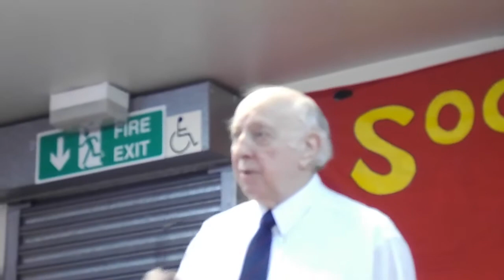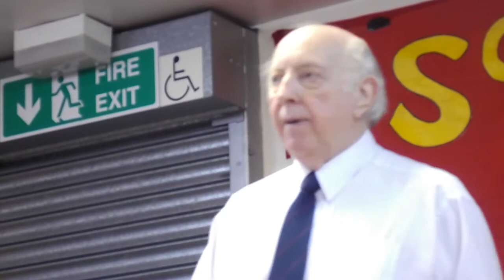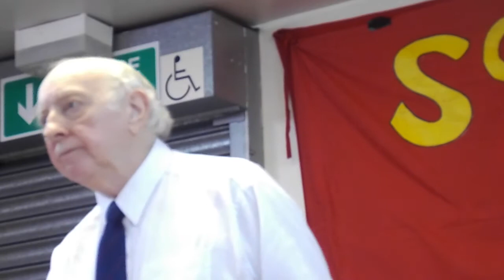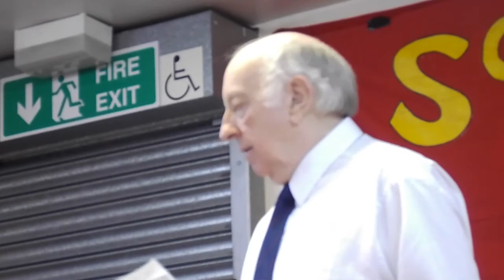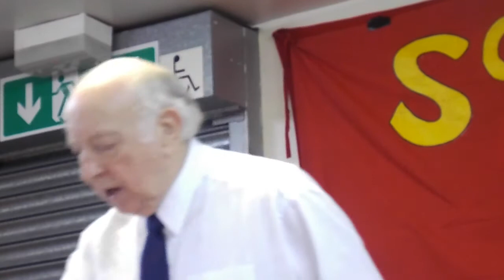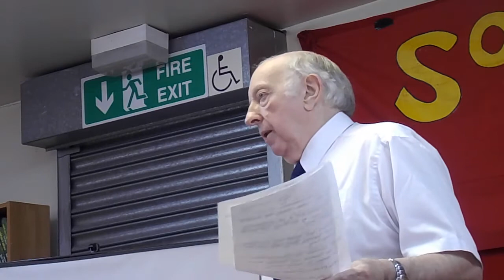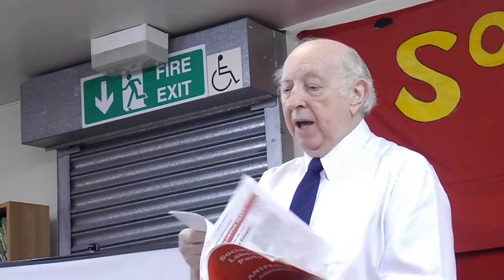Arthur Scargill speaking at Handsworth, Birmingham 3rd June 2017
All parties fighting this election continue to support the single market in spite of the majority voting to leave the EU. Thatcher espoused this leading to the 4 "freedoms" of Maastricht. Globalisation is supported which has led to massive inequalities and the domination of a small unelected and unrepresentative elite, dominated by powerful corporations and interests. Whoever you vote for virtually on 8th June you will be supporting the cause of the problem, not a solution.The Labour movement failed to support the many who voted for Brexit as victims who had lost support through attacks on health, austerity, work conditions, including pay, health & safety. Only RMT, ASLEF & Bakers' Union supported along with other groups across Europe.